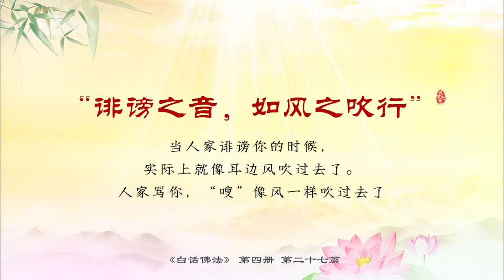04.27【有声字幕】白话佛法 第四册 27、心包太虚，把＂诽谤＂当作是善知识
你们现在在世间所受的物质实际上就是一个影子，因为你们过生世中做的事情，像影子一样反射出来了，不会高，也不会低，你过去做得怎么样，这辈子影子就怎么样。影子可以缩小变大，但是那是一种幻觉，感觉很小，实际上还是那么大。今天的“今”字讲的是现实加上现今，就是说我们今天缘影为真心，真实的心，你这个“念”字就出来了，就是用你的真心来念，念出你的真心，念出你的善心。杂念的“念”也是这个缘分加上你过去的影子，再加上你自己用心，你这个念头才会出来。意念很重要，犹如是一个侦察兵，意念一起，意念能做好人你就是好人，坏人就是坏人。

        能明白真的，才能明白假的。当你明白了什么东西是真的时候，你才知道，哦，原来这个是假的东西。心念就是用心啊。起心动念，要加上所有的作为，所有的行为，就等于心念。若能打破六尘缘影，则见真心。我们学佛，如果能够打破自己身上的六尘肮脏的东西，这个缘影，你就见到你的真心了。

        过去和尚都喜欢讲一句话，“贫僧……”，就是说我很贫穷的，他穷的是身体，穷的是肉体，这是一句超脱人间烦恼的话，我很贫穷，但是他的智慧，他所修的心，取之不尽，用之不竭。他的智慧能够达到万德万能。他用智慧在救多少众生啊，他用智慧在让多少人得救、多少人开悟？他难道不是万德万能吗？一个人真正很贫的人是里面贫，而不是外面贫。很多人虽然很有钱，可是嘴巴出来的都是粗话，这样的人能够得到别人的尊敬吗？他贫在里面，他是肮脏的。“贫僧”，是身体贫，里面的灵魂是高尚的。因为有了智慧，佛弟子虽然外表很贫，但他可以利益众生啊，他可以大道无边。因为佛法这条道路是没有边的，是无边无际的。佛菩萨让学佛的人心包太虚啊，心里能够包容虚空法界。这个世界整个全部是虚空的，全是假的，而学佛人的心里全部能够包容进去，这是多么的高尚，多么的伟大啊。不学佛的人有几个人能够包容全世界啊，你们最多能够包容自己的家，自己的老公，自己的孩子。

        学佛的人的道德是真的，所以他已经拥有了富和贵。他的富是富在他的内心，他的贵是贵在他的内涵。富贵才能体现出这个人的修养和真正的道德水准，而不是看是否穿名牌。有些人很有钱，穿着真名牌，人家都说他是假的，因为他内涵的东西不对啊。钱不是一般人所能拥有的东西，但是也不是拥有的人就能得到它内涵的东西，而道德的富与贵岂是一般人所能做到的？一个人要有内涵，要规矩，要富贵，师父把你们培养得出去要像模像样的，人家一看到你们就马上感到你们有修养，这就是内涵出来了。

        事修谤兴，就是说，当一个人在做事的时候，在修行的时候，很多诽谤的事情就出来了。德高毁来，当你德高望重的时候，损毁你的事情就会来了。始我如是也，就是说我还是原来的我，就像没有事情发生一样。因为我德高了，人家来毁你了；因为你把事情做好了，诽谤的事情也来了，你呢，还是原来的你。诽谤于我何损啊，诽谤能够拿我怎么样啊？当然，我要把它作为一个善知识来处理，你们做得到吗？听到诽谤的恶言，应该知道，这实际上是在增加自己的功德啊。今天他骂你了，实际上就是增加你的功德啊。人家指出你的缺点，你应该把他视为善知识，不要去恨他。

        真正过关的就是你们这些徒弟了。为什么？骂了还要来，讲了还要来，做错了还要来，才真正有值，哪里跌下去，从哪里站起来。对不对？对。永不放弃，才能修炼成钢。例如：你今天诽谤我，陷害我，我还是这么做。要有恒心，坚信我修心一定能够成功，这叫信念。诽谤是成就我们的善知识，被人家诽谤的人，因为你的忍耐，因为你不理他，但心里感谢他，实际上你就成就了对方的善知识，成就了对方的为人。他会想的，我这样做对不对啊，我是可以给他提意见，但是呢，我应该换个方法。实际上，你把诽谤的人，认为他就是一个善良的、有文化的人，他可以教你很多事情，你听他讲，有什么关系嘛，他毁谤你什么了？我们要不起冤亲平等之心，就是说，你讲我好，你讲我不好，我都是这个样。然后，能够不生法忍，无生法忍，实际上就是慈悲忍辱的力量。他讲我，我不理他，我一忍辱，我的力量就大了。举个例子：人家在背后讲你，你照样谈笑风生，对方就没办法了，因为他还气着呢，伤的是他自己，而不是你。你一忍辱，反而自身的境界高了。你要是跟他吵，你们就是半斤八两。

        听人诽谤，应该有怜悯之心，叫怜悯悲心，敬之如大善知识。因为你今天给我提意见了，你是我的善知识。因为你今天能指出我的毛病，你就是我真心的朋友。没人敢讲我的毛病，就你讲了，你就是好人。人家讲你不好，你就把他当成是好人，在帮助你。开心吗？开心了。就算他讲错了，你也想想，他是为我好。你对孩子都会有这种要求，“妈妈今天跟你讲，你必须要听，妈妈是为了你好”。那你是否希望孩子对你说，“妈妈，我知道你是为我好”。因为妈妈这颗心是永远无私的。谁讲你不好，你就尊敬他。“诽谤之音，如风之吹行”，当人家诽谤你的时候，实际上就像耳边风吹过去了。人家骂你，“嗖”，像风一样吹过去了，你还把风抓回来？“好啊，你骂我”。这个风抓在手里，什么都没有的。人家骂你，“嗖”，你听过就算了，那才叫有修养、有智慧啊。恶风吹过来的时候，傻瓜才会去把恶风抓住，还辩个理，“你说我什么了？我是这样的吗？”还死抱着这股恶风不肯放掉。

        师父教你们一个窍门，诽谤的声音是空的，声音过了就没了。你把不好的声音硬要留住，“不要走，我跟你辨理”，傻不傻啊？很多人耳朵听不清也很好的，听不见。听不见就过去了，听见了就生气啊。很多人吵架的时候说，“你说什么，我没听清楚，你再说一遍”。他不说了，我没说什么，就不吵了，他听见了才会吵。师父讲的是不是人生哲理？人活在人间要有智慧，要有质量。谁不被人家讲？讲了就讲了，讲过就算了。声音是空的。性本无法，人的心本来就是没有的，所以你的声音过来也是没有的，你骂我，你打我，你诽谤我，都无所谓的。我还是我。有则改之，无则加勉。有一个词叫“避风头”，你把这个风头避过去了，人家骂你这股恶风来的时候，你赶快躲开啊。

        在释迦牟尼佛的时代，释迦牟尼佛曾被称为“忍辱仙人”。他成为佛祖之前，在天上下来成为忍辱仙人。他可以有一天让人随便割他，他毫无怨言。一个人要忍辱啊，师父每次给你们上课都说要忍辱，为什么你们现在徒弟出来像徒弟了？上个星期有几个人要求做师父的徒弟，问台长有什么要求，师父讲了第一点要求，这个世界是空的，你要想做徒弟，首先的条件是你没有对的，你永远是错的。因为这个世界是空的东西，是假合而成的，你说有什么东西可争的？这人间所有的东西都是假的，你去争什么东西？要记住，以诤止诤，不得止；唯有忍，能止静；此法实乃珍贵。就是说，在和人争论的时候，想用争论的方法去停止它，是停止不了的。当两个人吵架的时候，一个人忍耐，就不会再吵了。这个方法是非常珍贵的。做人不要去争，连这个虚空世界，都是假的，争来的能有真的吗？

        如何来到安详？现在不是很多人说得不到安详吗？要豁达、淡泊，要开朗，把名利看淡一点，要顺应自然，随缘，你就会得到安详。我们人生天天无常，无常就是变化，今天好，明天不好，面对人生无常的境界，我们要将痛苦、忧伤降低到最低点。明明碰到不好的事情，你要把痛苦和忧伤降低到最低点，你的每分钟、每秒钟尽量让你身上得到喜悦、满足、安宁来填空。然后，意念中常存，我没有不满，我没有怀疑，我没有报怨，我在心里藏着感恩，这才会得到真正的安详。